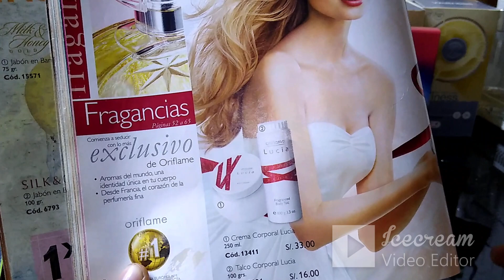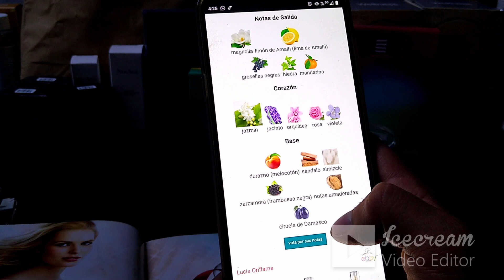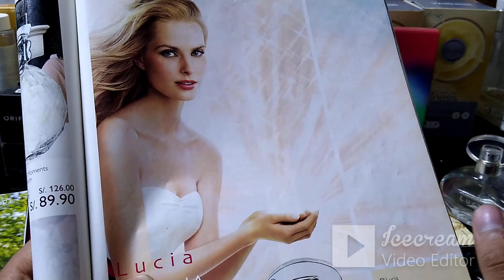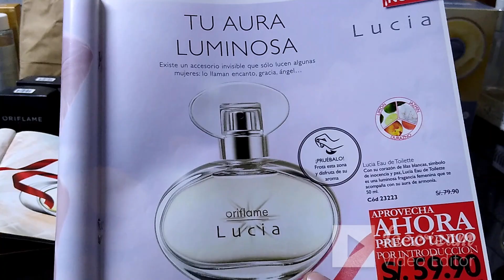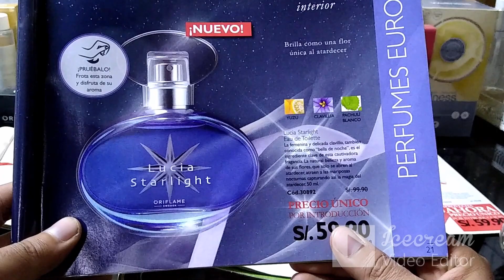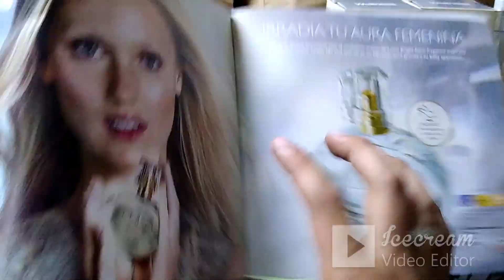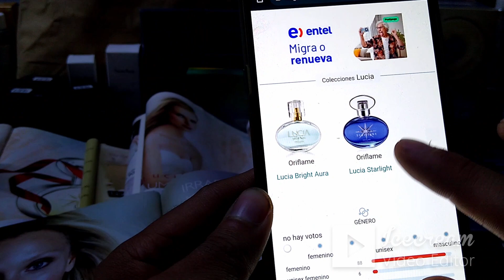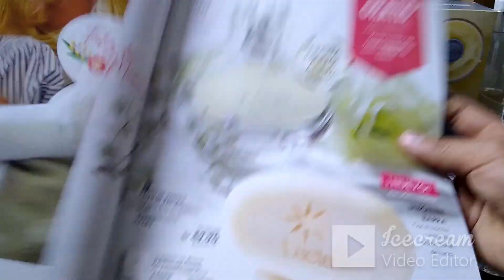❤ Cronología Lucia 2023 ❤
Conoce la cronología de los Perfumes Lucias

🤍 Lucia 01:58 🤍
🤍 Lucia Starlight 09:02 🤍
🤍 Lucia Bright Aura 11:58 🤍
🤍 Lucia Actual 16:05 🤍

patrickcanalestejada
Patrick Canales
Director Oriflame
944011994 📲